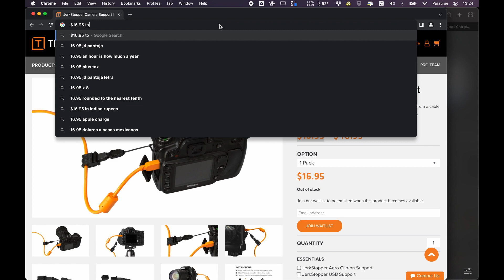DIY jerkstopper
Làm chốt cố định dây chụp tether bằng một miếng dán velcro